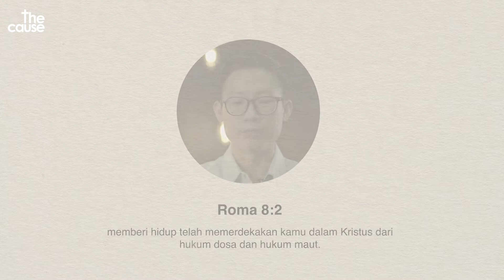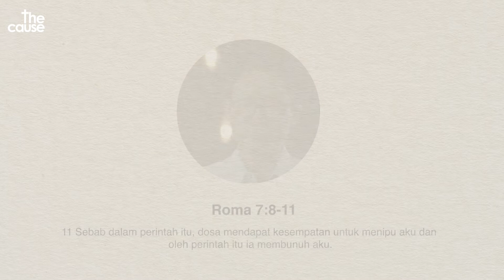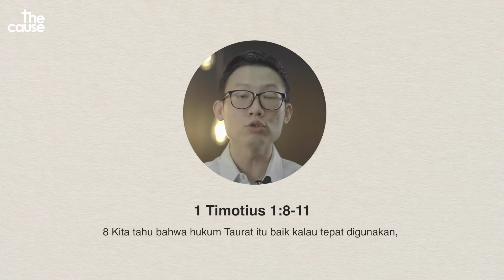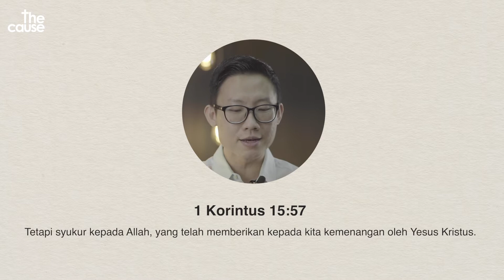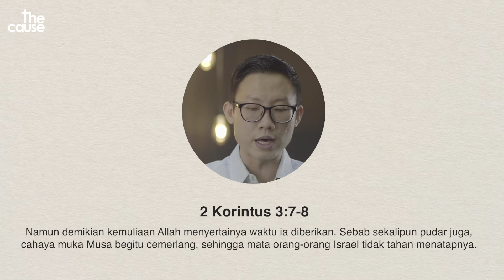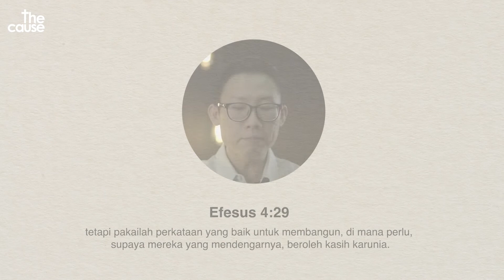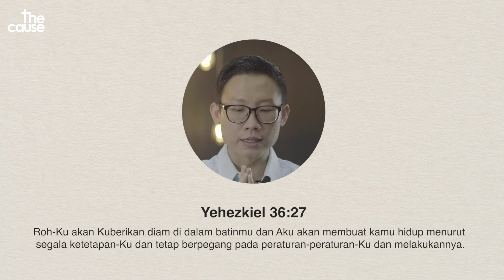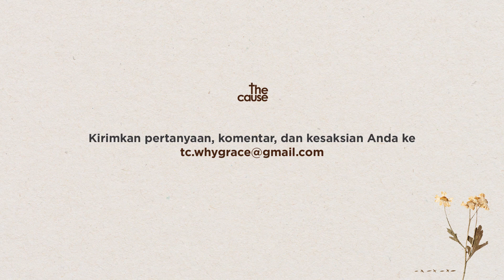S03E04 Why Grace? - Apakah kita masih perlu mengajarkan 10 perintah Allah?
Semua pertanyaan, komentar, dan kesaksian dari Anda sangat kami hargai dan kami nantikan Anda dapat mengirim pesan ke

"Why Grace?" tayang setiap Jumat pertama pukul 20.00